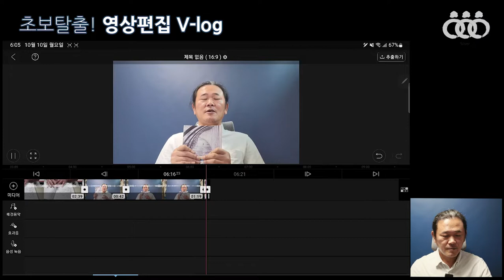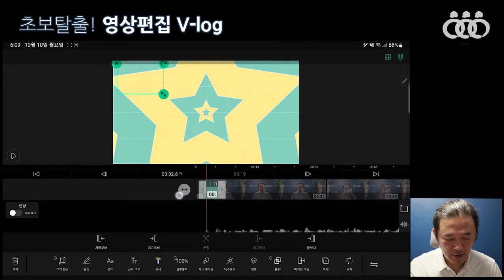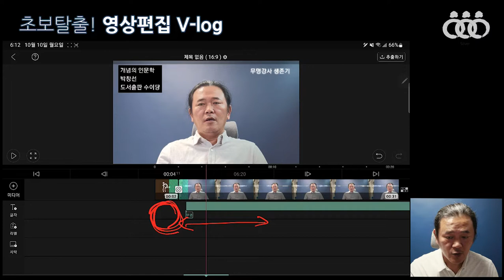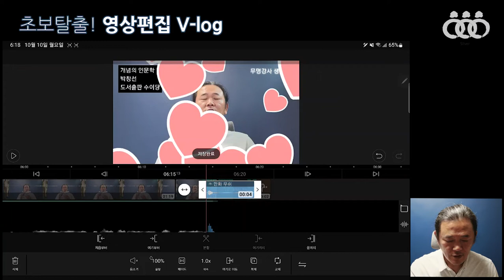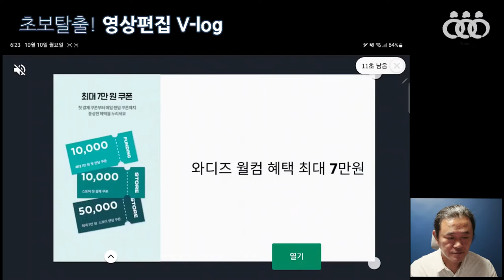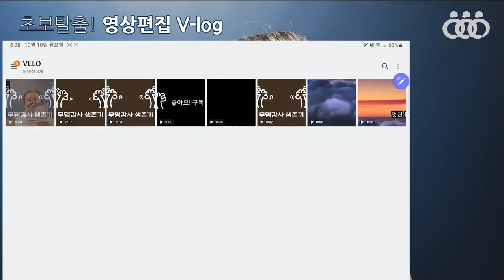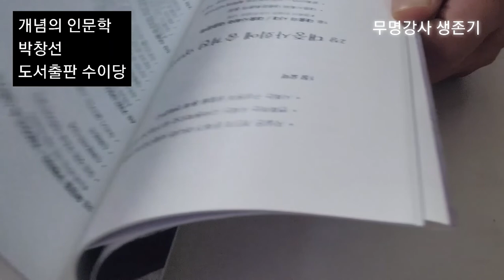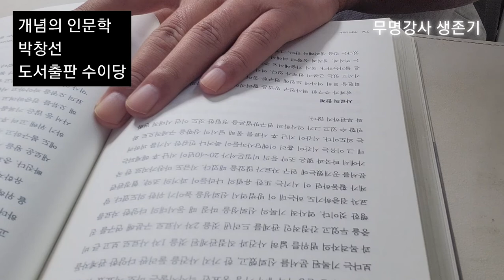초보탈출 영상편집 v-log 10회차 2교시 - 인천서구문화대학 메타버스 강의